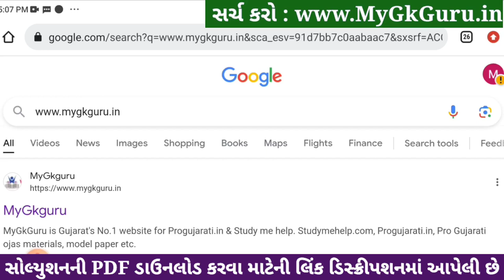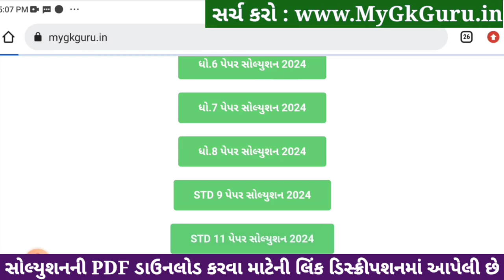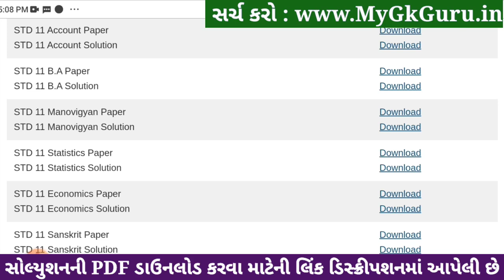Std 11 account paper solution 2024 80 marks, Account paper solution 2024 std 11, Varshik pariksha